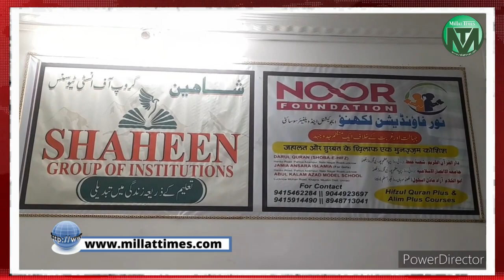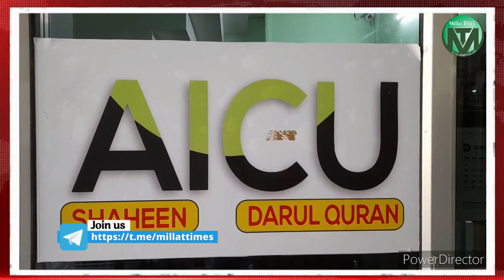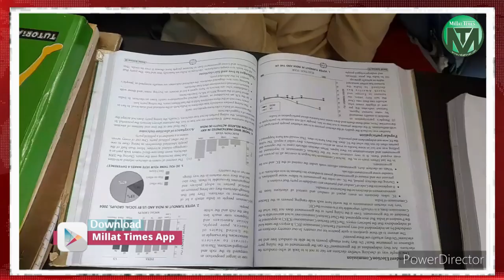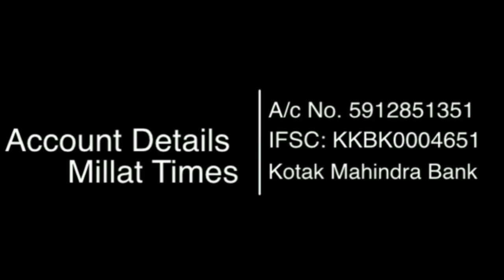कैसे चलता है शाहीन ग्रुप का निज़ाम जहां हाफिज बच्चों को NEET की तैयारी कराई जाती है| Millat Times